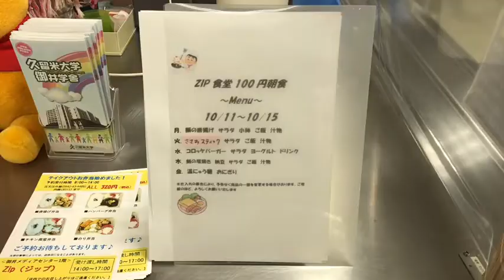【Vlog】「100円学食〜コロッケバーガー編〜」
概要欄
「本日は僕が最近よく食べに行っている100円朝食を紹介します。100円とは思えないボリュームで、一人暮らしの学生におすすめです！今日のメニューはコロッケバーガーでしたが、毎週新しいメニューに更新されるので、飽きる事もありません！」
動画作成者:みつき